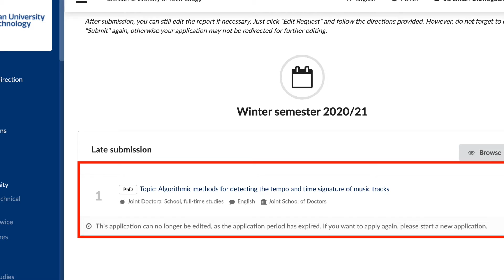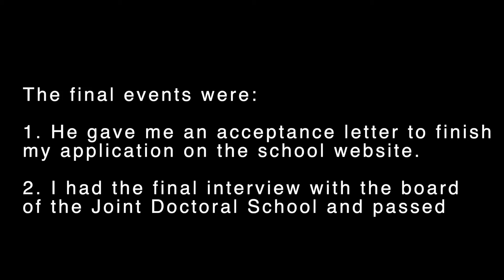HOW I GOT MY PHD SCHOLARSHIP TO STUDY IN POLAND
This is an episode of how I got my Ph.D. scholarship to study in Poland. In this video you will discover the power of groups and tenacity.

Lightening to usb camera adapter
Lightening to usb adapter
AKAI Professional - Mini Midi keyboard

Camera Gear Used:
Faine FA-250 Microphone

Music Made With:
Samson USB C01U PRO Condenser Mic